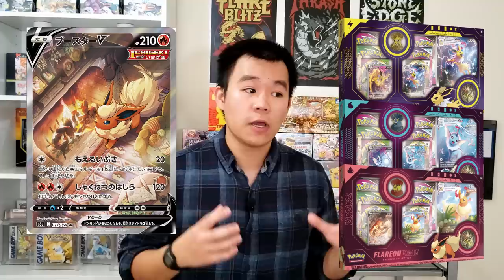Pokemon Cards Buyer's Guide! (Celebrations, Fusion Strike, and More!)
What pokemon products should you buy this holiday season? Today we're reviewing all pokemon cards products that will be released for the rest of the 2021 year and seeing which pokemon card products should you pick up this 2021 holiday season such as Pokemon Celebrations & Fusion Strike! With a limited budget and an endless desire to collect them all. What are the best pokemon cards set and booster boxes to collect and invest in? These are Pokemon cards to buy!

Evolving Skies Elite Trainer Box

My Supplies:
UltraPro Toploaders & Soft Sleeves

Card Saver and Storage for Grading

Timestamp:
0:00 Intro
0:53 Celebrations
2:31 Fusion Strike
3:56 Tag Team Collection
5:20 Mythical Squishy Collection
6:45 Eevee VMAX Collection
9:09 League Battle Decks
9:52 Hoopa & Dragonite V Box
10:39 Comments

► Send Me Your Viewer Mail!

Pokemon cards? Pokemon cards!